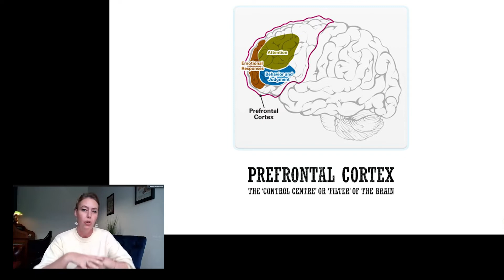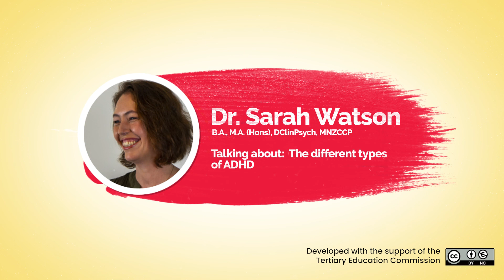Sarah on the different types of ADHD